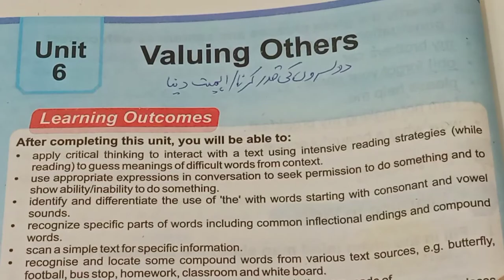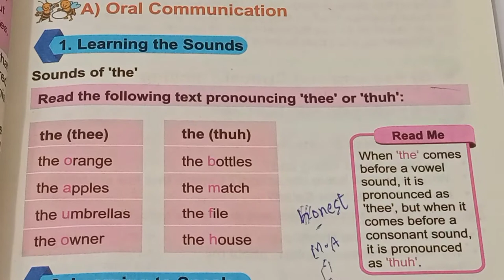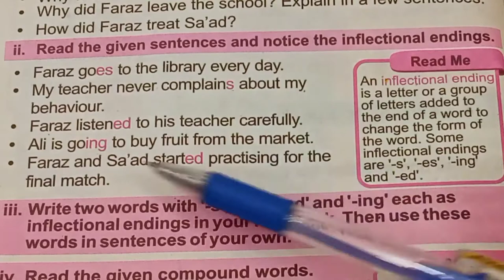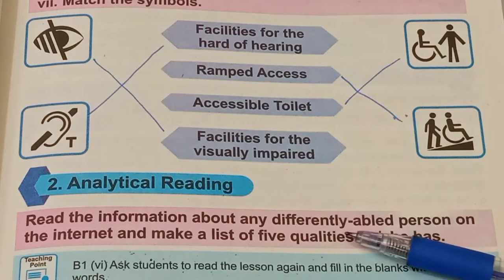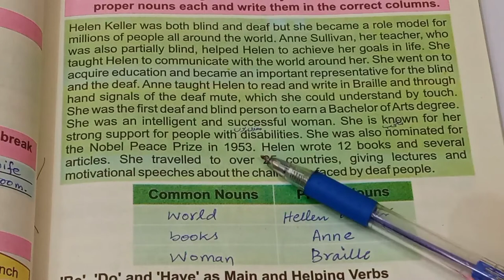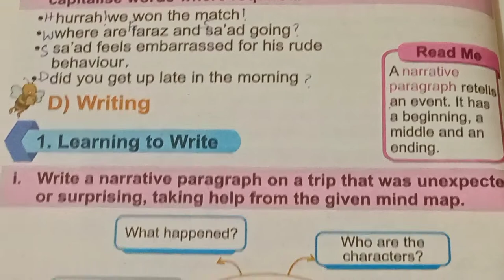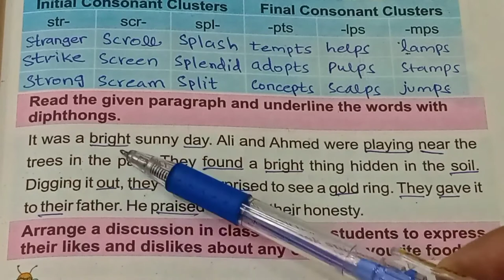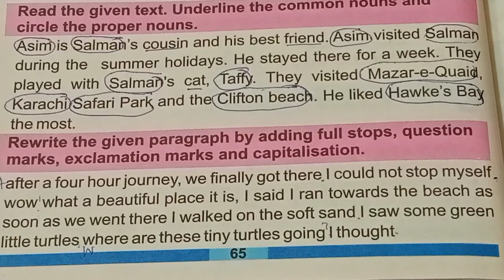Valuing Others | Exercise | Lesson No.6 | Review - 2 | English Class 4 | @The Biolish World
In this video, exercise of 6th chapter of English class 4 i.e. Valuing Others is taught. The review - 2 is also explained in this video.